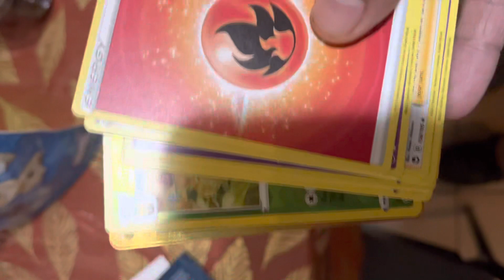Pokémon card pull from silver tempest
Pokémon card pull from silver tenpest